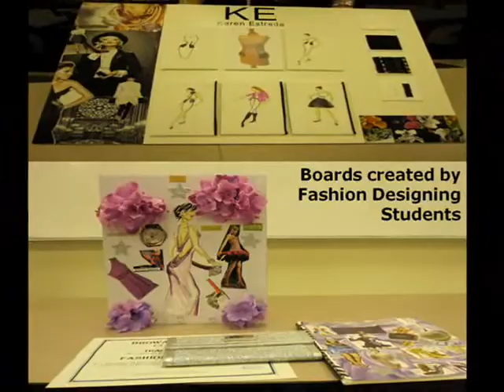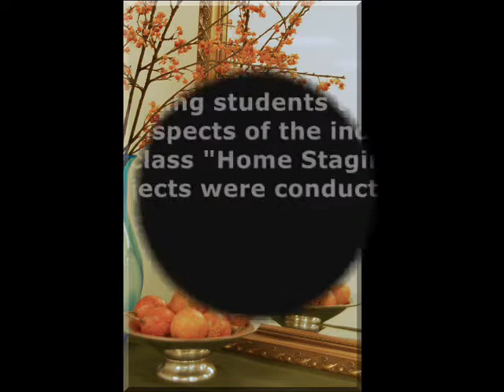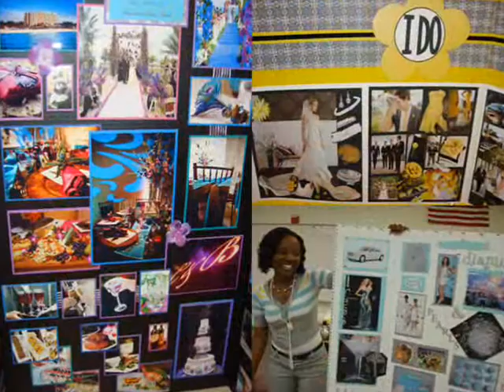Broward College-CE Fast Career Programs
Start your business today... Fashion Design, Interior Decorator/Home Stager, Digital Photography, Weddding/Event Planner,  and Culinary Arts. Gain the skills needed to succeed. Programs combines experiential learning "learning through doing" -- with ongoing professional growth in a hands-on, supportive environment. Taught by industry professionals.